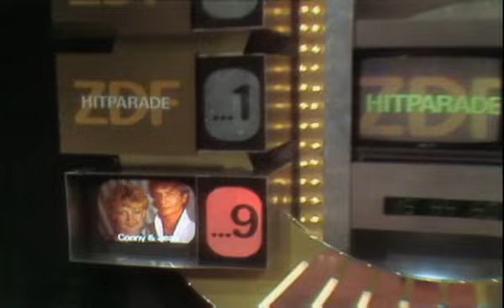Conny & Jean Felicita [Deutsch] (ZDF Hitparade 04.10.1982)